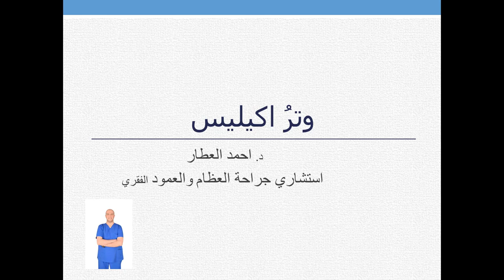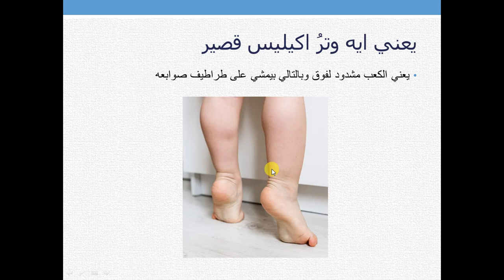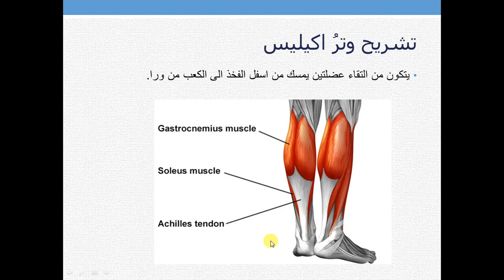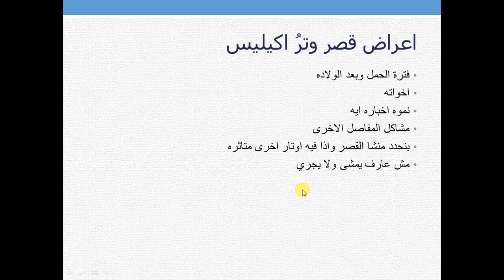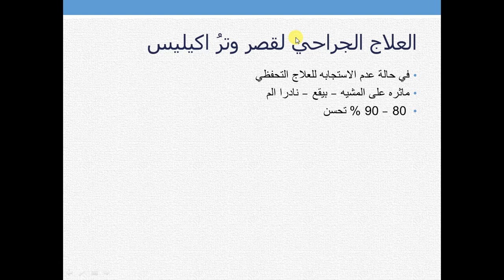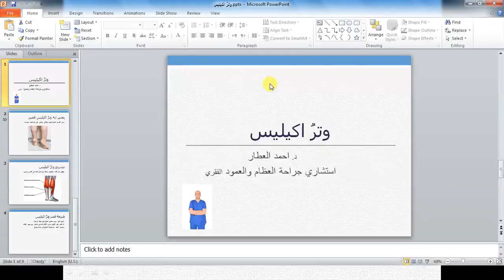وترُ اكيليس - القصر وكيفية التفكير في الموضوع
دكتور احمد العطار استشاري جراحة العظام
دكتوراه القصر العيني
زميل الكليه الملكيه البريطانيه

هنتكلم انهارده ان شاء الله عن قصر وترُ اكيليس واشهر اسبابها وطرق علاجها💪💪

يعني ايه وترُ اكيليس قصير:
يعني الكعب مشدود لفوق وبالتالي بيمشي على طراطيف صوابعه
تشريح وترُ اكيليس :
يتكون من التقاء عضلتين يمسك من اسفل الفخذ الى الكعب من ورا.
طبيعة قصر وترُ اكيليس :
النوع الغير مرن محتاج علاج (مش هيفك لوحده)
لو قصر وتر اكيليس بسبب الشلل الدماغي هيسوء مع مرور الوقت
بصرف النظر عن طبيعة العلاج في نسبة رجوع
اعراض قصر وترُ اكيليس :
فترة الحمل وبعد الولاده
اخواته
نموه اخباره ايه
مشاكل المفاصل الاخرى
بنحدد منشا القصر واذا فيه اوتار اخرى متاثره
مش عارف يمشى ولا يجري
العلاج التحفظي لقصر وترُ اكيليس :
معظم الحالات بتخف
جبس من 3 – 6 اسابيع لغاية الرجل متطبع على الارض
نجاح العلاج التحفظي يعتمد عل السن والسبب ودرجة العوجه
علاج طبيعي
الحقن زيه زي الجبس
العلاج الجراحي لقصر وترُ اكيليس :
في حالة عدم الاستجابه للعلاج التحفظي
ماثره على المشيه – بيقع – نادرا الم
 80 – 90 % تحسن

DR.Ahmed ELattar – YouTube

و ده لينك خلع مفصل الفخذ الولادي 👇👇👇         (لسه المدونه ولسه الخدمات)

📍 العناوين وارقام التواصل:

القاهرة - مدينتي - سيزون بارك - اس 26 - الدور التاني - عيادات اوركيد التخصصية

الزقازيق - شارع الجلاء (الجناين) - برج دار الطب - أعلى الطاهر للبصريات - الدور السابع

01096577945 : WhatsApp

احجز الان عند أفضل دكتورعظام في مصر

ونتمنى لكم دائما الصحة والعافية ❤